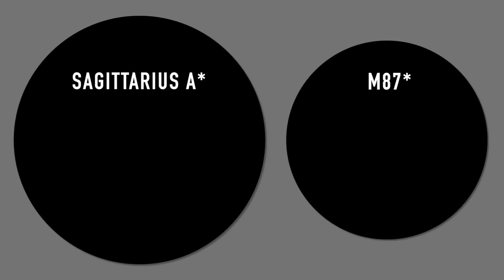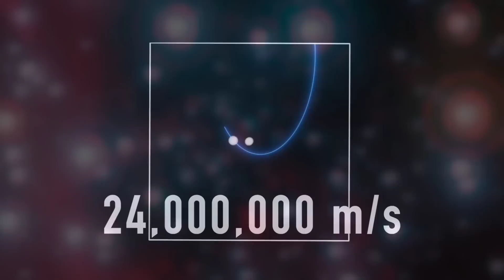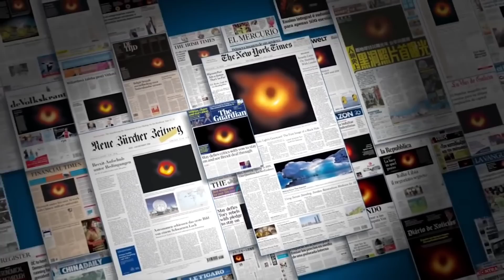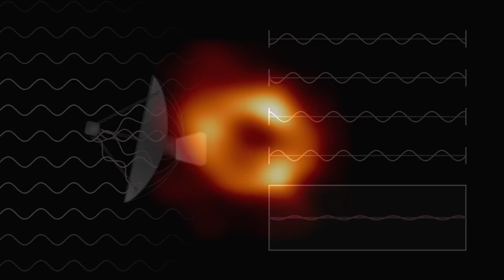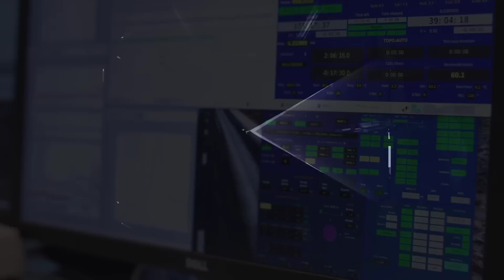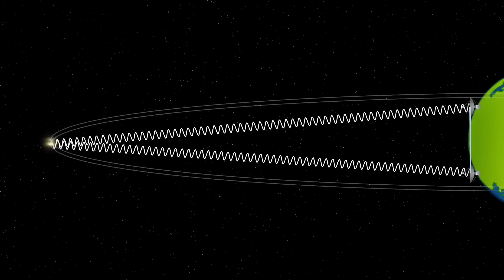Kan awmna Galaxy-a Supermassive blackhole thla an la ta